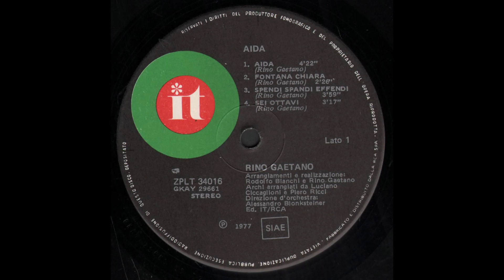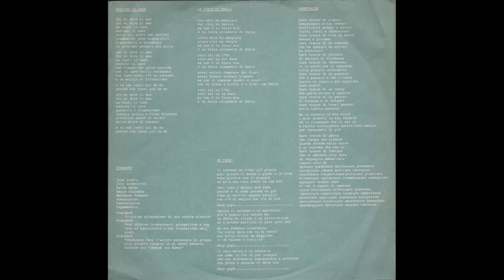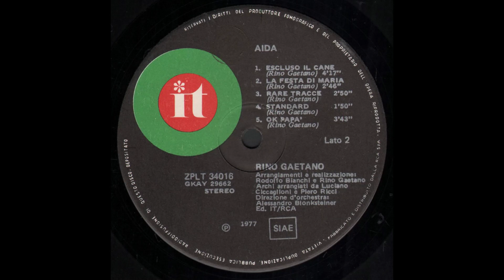- RINO G. - 3° LP - ( - It ZPLT 34016 - 1977 - ) - FULL ALBUM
Rino G. all'anagrafe Salvatore Antonio era nato a Crotone il 29 ottobre 1950 e purtroppo ci ha lasciati troppo presto causa incidente a Roma il 2 giugno 1981, è stato un cantautore italiano.
Viene ricordato per la sua voce ruvida e i testi caratteristici delle sue canzoni, nonché per l'ironia e la denuncia sociale spesso celata dietro brani apparentemente leggeri e disimpegnati. Gaetano arrivò in alcuni suoi brani a fare nomi e cognomi di uomini politici del tempo e non solo e, anche per questo, i suoi testi e le sue esibizioni dal vivo furono più volte segnati dalla censura.
Crocevia della sua carriera fu l'esperienza sanremese con Gianna, canzone non amata dal cantautore, che divenne però una hit di grande successo. La sua morte, avvenuta tragicamente a 30 anni per via di un incidente stradale, fece apprezzare ancor di più Gaetano, che acquisì lo status di artista di culto.